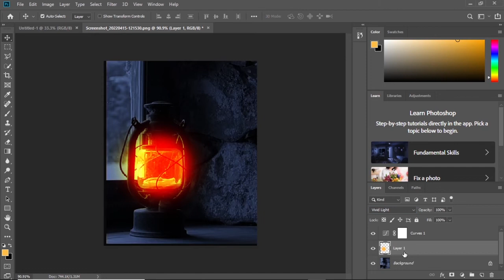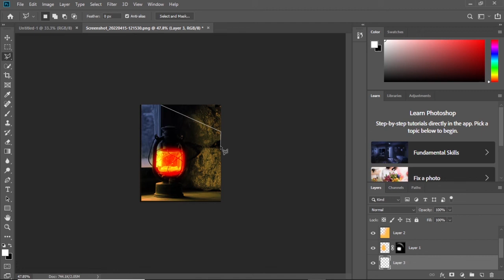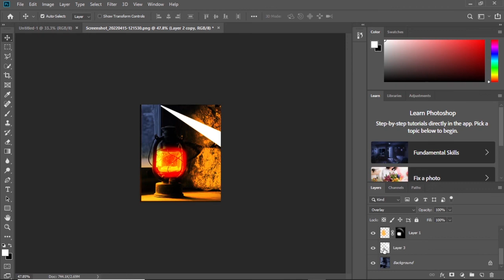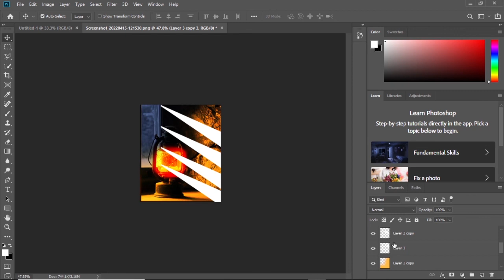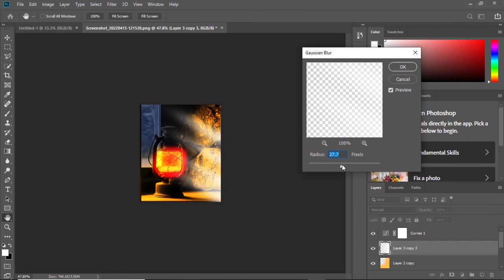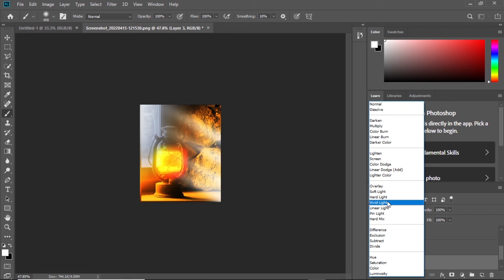How to make|| light window Rays || Adobe Photoshop|| tutorial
Title..How to make|| light window Rays ||  Adobe Photoshop|| tutorial